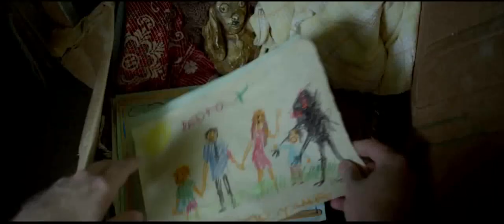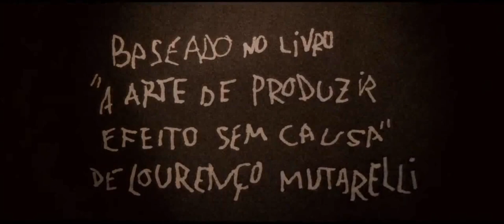Quando Eu Era Vivo - Trailer Oficial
Estreia: 31 de Janeiro.
(Quando Eu Era Vivo)
Elenco: Sandy, Antônio Fagundes, Marat Descartes, Gilda Nomacce, Helena Albergaria,Eduardo Gomes, Kiko Bertholini, Lilian Blanc, Lourenço Mutarelli, Tuna Dwek.
Direção: Marco Dutra
Gênero: Drama
Distribuidora: Vitrine Filmes
Sinopse: Após o fim do casamento e a perda do emprego, Júnior (Marat Descartes) retorna à casa do pai (Antonio Fagundes). Mas esta não é mais a casa de sua infância. Seu quarto agora é habitado pela jovem inquilina Bruna (Sandy Leah) e todo o ambiente lhe parece inóspito e opressor. No quartinho dos fundos, Júnior encontra objetos estranhos que pertenciam à sua mãe, incluindo uma misteriosa mensagem criptografada. Certo de que a compreensão da mensagem é a chave para entender melhor seu passado e seu presente, Júnior desenvolve uma obsessão pela história da família, ao mesmo tempo em que acontecimentos sombrios passam a fazer parte da rotina da casa.